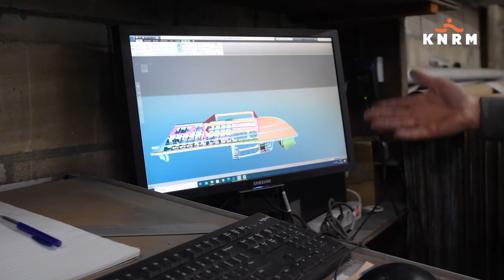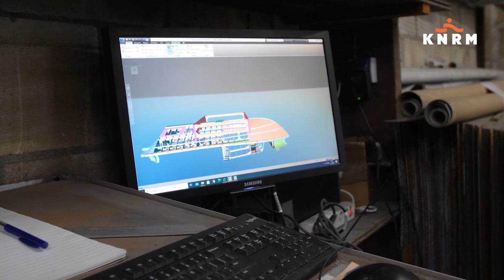KANTELPROEF VAN WIJK REDDINGBOOT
Dinsdag 18 januari werd de eerste nieuwe KNRM-reddingboot uit de Van Wijk-klasse onderworpen aan een kantelproef. De KNRM en scheepswerf Dok en Scheepsbouw Woudsend voerden deze proef gezamenlijk uit in de haven van Lemmer.

Kantelzak
Bij een kantelproef wordt getest in hoeverre een boot zelfrichtend is, dat wil zeggen wanneer de boot weer terugkeert naar de uitgangspositie bij kapseizen, dat wil zeggen dat de boot als deze omslaat vanzelf weer rechtop in het water komt. En dus of het kantelsysteem dat helpt om de boot weer terug te laten draaien goed werkt. Dit systeem bestaat uit een kantelzak die zich op de boot bevindt en na activatie razendsnel vult met lucht. Hierdoor richt de boot zich automatisch op. Dat is een belangrijke vereiste voor reddingboten van de KNRM die vaak in zeer onstuimige omstandigheden redders en geredden weer veilig aan wal moeten brengen.
Bij de kantelproef wordt de boot door middel van een kraan gekanteld, om zo omslaan te simuleren. Tijdens de simulatie zijn geen personen aan boord.

Vijftien seconden
De kantelproef van dinsdag liet zien dat de Van Wijk reddingboot in nog geen vijftien seconden na activatie van het kantelsysteem terugdraaide in normale positie. Dit toont aan dat het kantelsysteem optimaal functioneert. De KNRM en Dok en Scheepsbouw Woudsend zijn erg blij met dit resultaat en trots dat de nieuwe Van Wijk deze belangrijke technische test heeft doorstaan.

Van Wijk-klasse
De nieuwe Van Wijk-klasse betreft een serie van acht reddingboten, waarvan de eerste in de loop van 2022 zal worden ingezet door de KNRM. Deze serie boten is genoemd naar een erflater die geld naliet specifiek voor de bouw van een type reddingboot. De Van Wijk is een doorontwikkeling van de bestaande 11 meter lange Valentijnklasse.